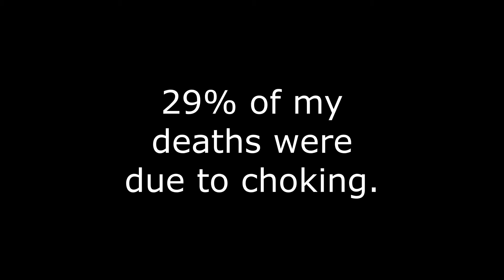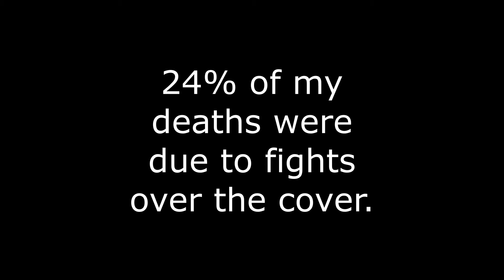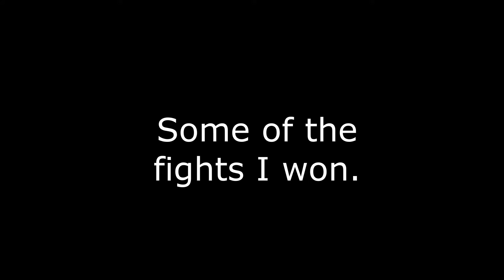VOD review wager against PK Raver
Here I just tried to break down the mistakes I made in this wager by categorizing my deaths and realizing the mistakes I have to the fix for the future.